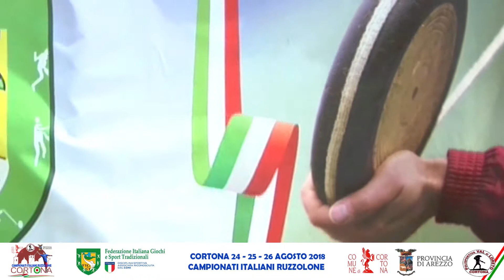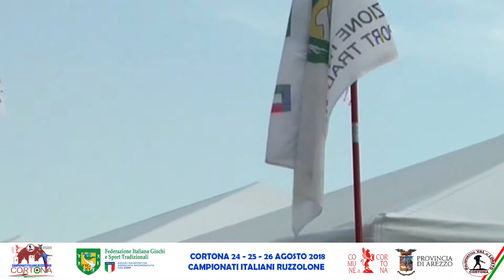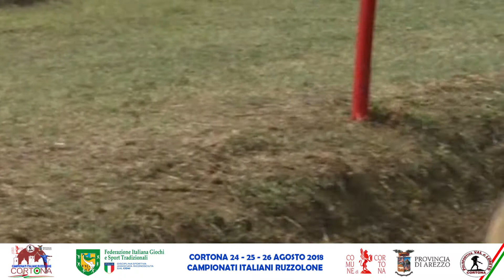FIGeST_CAMPIONATI ITALIANI RUZZOLONE_CORTONA_24-25-26-AGOSTO_2018_ PT 1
FIGeST in Collaborazione con L' Umbria Verde di Giada presentano:
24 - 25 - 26 AGOSTO 2018_CAMPIONATI ITALIANI RUZZOLONE CORTONA.
(PARTE 1)